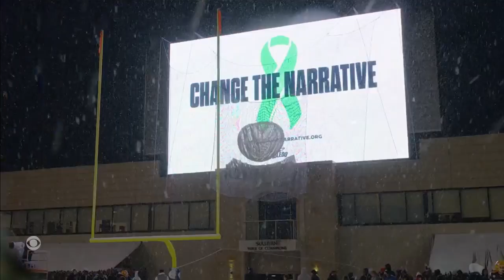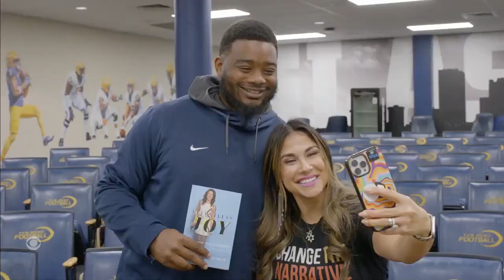CBS Sports: Courage in Sports: Gridiron Greatness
The Toledo Rockets football program was featured by CBS Sports for its collaboration with motivational speaker and author Rachel Baribeau, who helped the team open a dialogue about mental health.